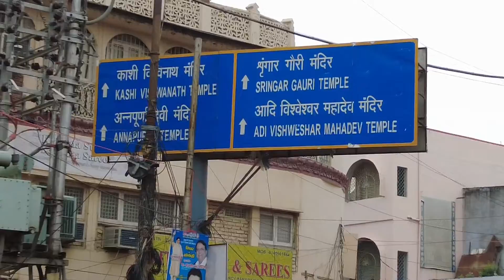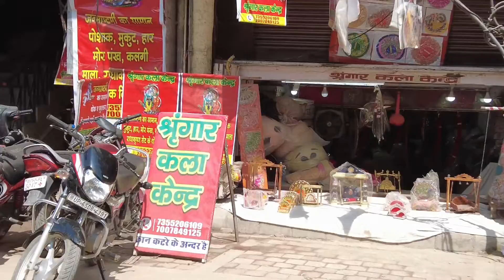Varanasi Dekhiye JAPPY Ke Sath | Varanasi Travel VLOG 2 | Exploring Banaras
Varanasi, also known as Kashi and Banaras, is one of the oldest continuously inhabited city on earth. Situated in Uttar Pradesh on the banks of river Ganga, Varanasi is among the most revered religious destinations in India.
The city gets its name from two rivers  — Varuna and Assi — which meet here. The word Kashi is derived from the word ‘Kas’ which means to shine. Varanasi is famous for the bathing ghats along the banks of river Ganga. Pilgrims throng these ghats to take a holy dip to wash themselves of their sins. Varanasi has been synonymous with the majestic river Ganga and its numerous rivulets. The Ganga Aarti held every evening at Dasashwamedha Ghat is a sight to behold.